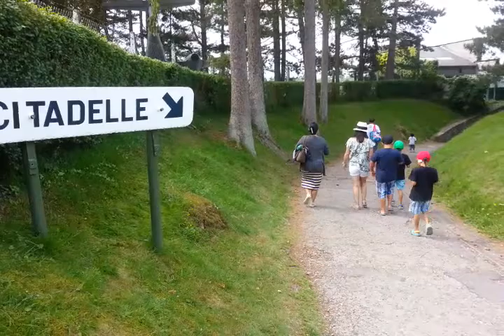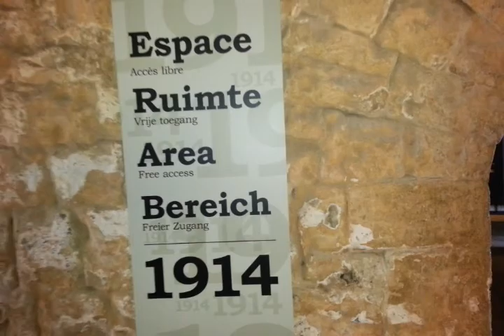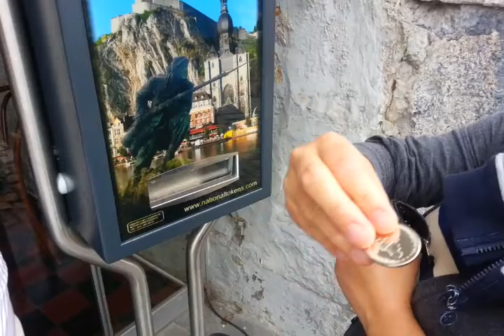2015Aug23Citadel of Dinantprt1